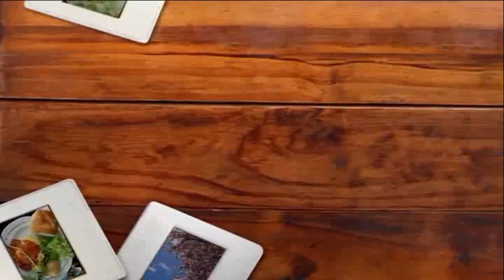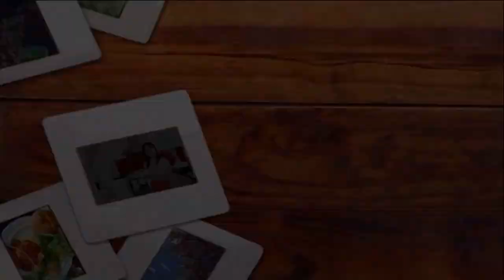How To Make Pickled Mustard Soup & Pork Ribs Yummy Recipe របៀបធ្វើសម្លរស្ពៃជ្រួកជាមួយឆ្អឹងជំនីជ្រូក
Khmer Cooking Show, Khmer Kitchen,
Cambodia Cooking Show, Khmer News, with Khmer Foods, Khmer Street Food, Cambodian Food Show.

Thank you for like and support our new channel, and we will have our weekly cooking show for you.

cooking show,
khmer food,
cambodian food,